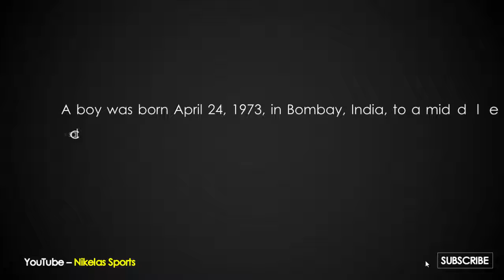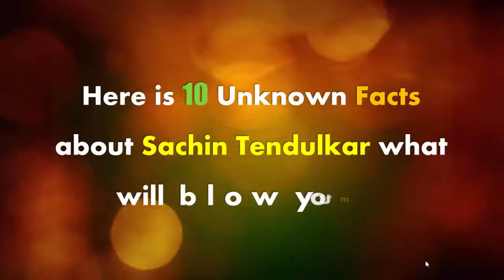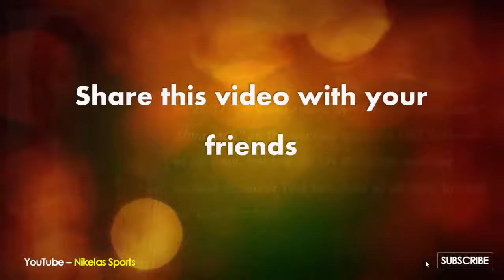Sachin Tendulkar - 10 Amazing Unknown Facts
Sachin Tendulkar is a world class cricketer and known for his batting records. Here is some unknown amazing records of Sachin Tendulkar, what will blow your mind.

1. He is the only batsman to have scored one hundred centuries in international cricket

2. He was the first player to score a double century in a One Day International match in 2010

3. He holds the record for the number of runs in both One Day International and Test cricket

4. The only player to complete more than 30,000 runs in international cricket.

5. In 2002, he was ranked by Wisden Cricketers’ Almanack as the second greatest ODI batsman of all time, behind Sir Viv Richards and the second greatest Test batsman of all time behind Sir Don Bradman.

6. He was awarded India’s highest civilian award Bharat Ratna as the first sportsman and the youngest recipient in 2013.

7. He was nominated to the Rajya Sabha, the upper house of the Parliament of India in 2012.

8. He was awarded the honorary rank of group captain by the Indian Air Force as first sportsperson.

9. In 2001 tour of South Africa, he was handed a one Test match ban for ball tampering charges.

10. After Mother Teresa, Indian Postal Service released a stamp of Tendulkar as second Indian to have such stamp released in their lifetime.